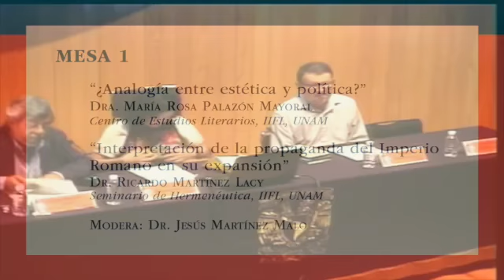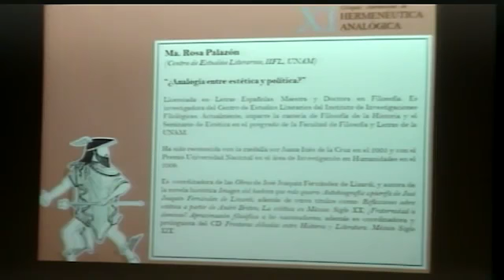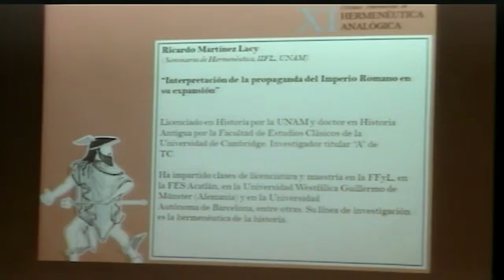XI COLOQUIO INTERNACIONAL DE HERMENÉUTICA ANALÓGICA. MESA 1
0:05 Modera: Dr. Jesús Martínez Malo

01:30 ¿Analogía entre estética y política?
Dra. María Rosa Palazón Mayoral
Centro de Estudios Literarios, IIFL

24:20 Interpretación de la propaganda del Imperio Romano en su expansión
Dr. Ricardo Martínez Lacy
Seminario de Hermenéutica, IIFL

43:35 Preguntas